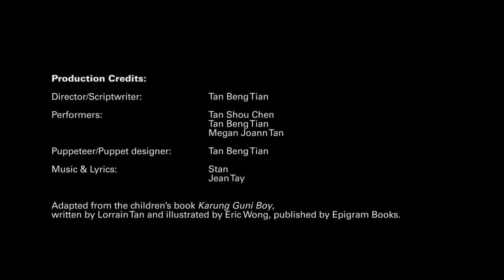Turning Trash into Treasures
What can you do if something cannot be recycled? Can trash be turned into treasure? In this last part of the Karung Guni Boy’s Guide to Recycling, discover how you can turn a plastic bag into a fun toy. Taking inspiration from the story in PLAYtime!’s Karung Guni Boy, find out how.

Director/Scriptwriter: Tan Beng Tian
Performers: Tan Shou Chen, Tan Beng Tian, Megan Joann Tan
Puppeteer/Puppet designer: Tan Beng Tian
Music & Lyrics: Stan, Jean Tay